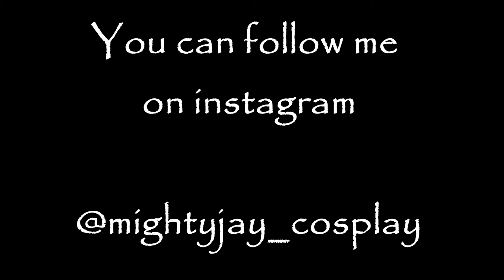Perfect Machine King (Yugioh) cosplay makeup / face paint transformation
I wanted to explore new universes and tried another yu-gi-oh makeup, doing Perfect machine king. I tried doing it more cartoon style with a little less shading. Every time i see a mostly white colored character, i always forget how hard or long it is to work with white face paint. Still wandering for other yu-gi-oh cosplay makeup ideas

This makeup took me around 2h½ hours to make